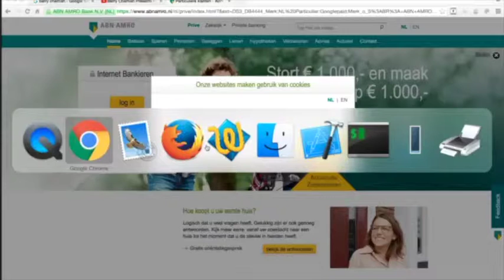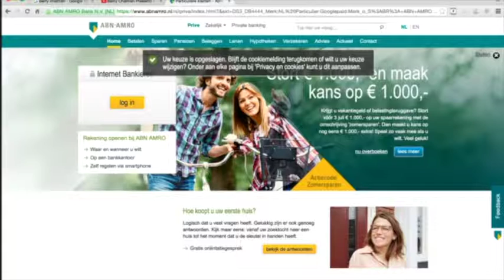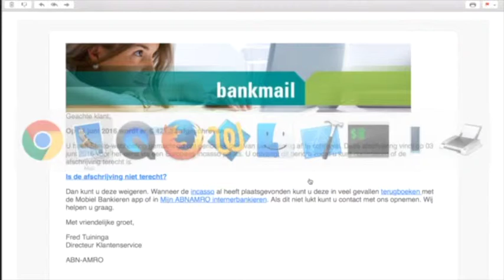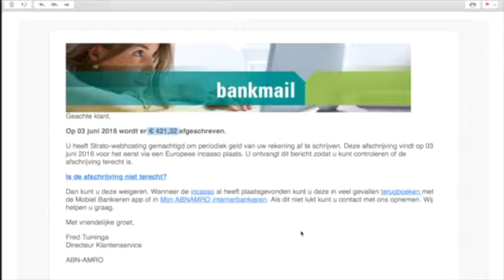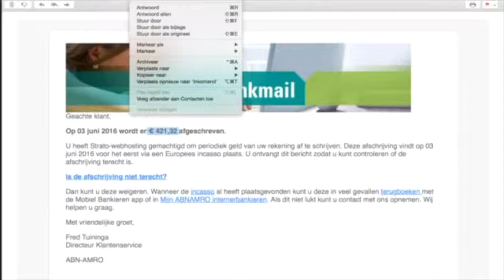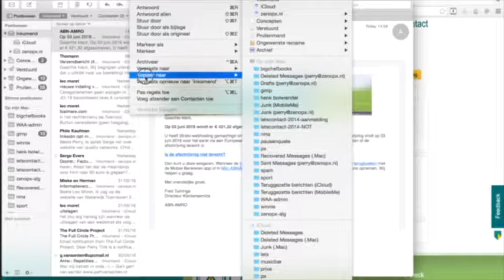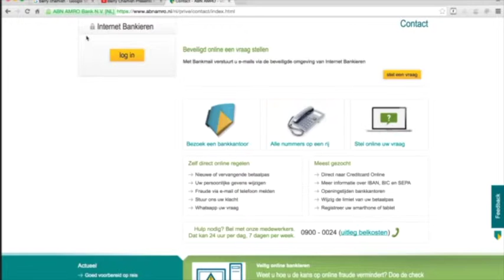Nieuws010-Bellen met ABN-AMRO